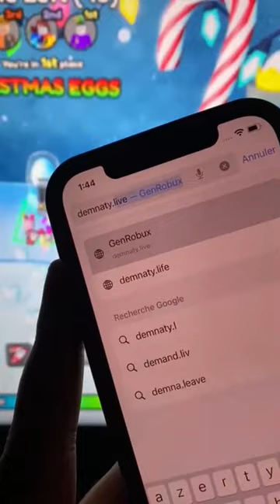Roblox 777 IQ Moment 💀😂 | Troll Face Meme